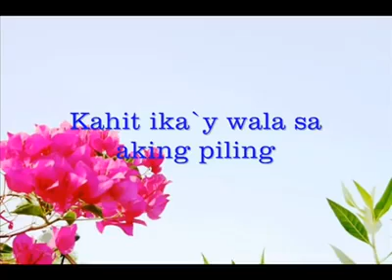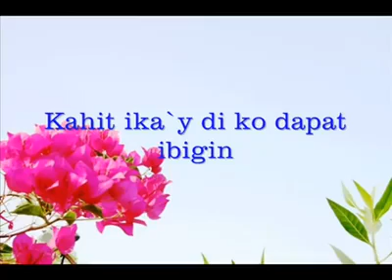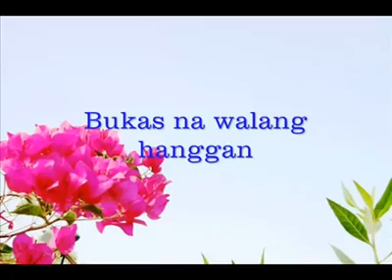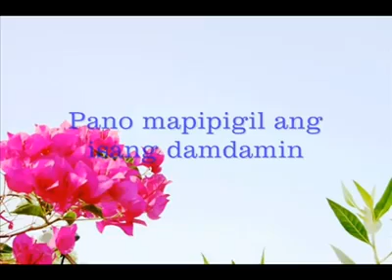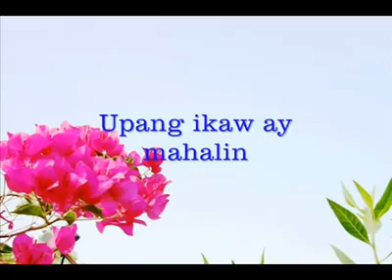Ikaw ang lahat sa akin lyrics - by martin nievera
Martine nievera - ikaw ang lahat sa akin lyrics